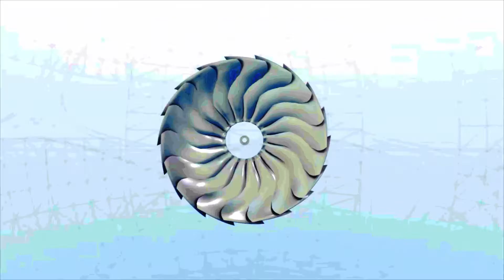International Education in Aviation Maintenance | AIM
The Aviation Institute of Maintenance is accredited by the Accrediting Commission of Career Schools and Colleges (ACCSC). AIM has been approved by the United States Department of Immigration for the acceptance of international students.